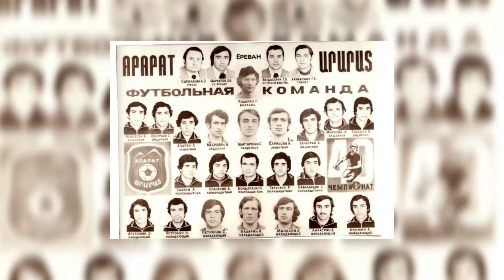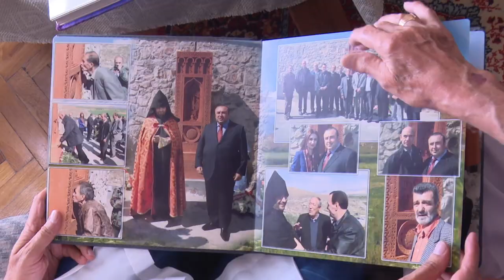HARUTYUN SIRAKANYAN 90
Cette vidéo traite de HARUTYUN SIRAKANYAN 90